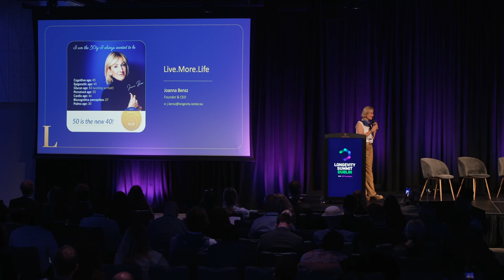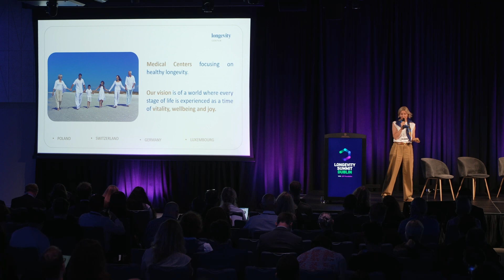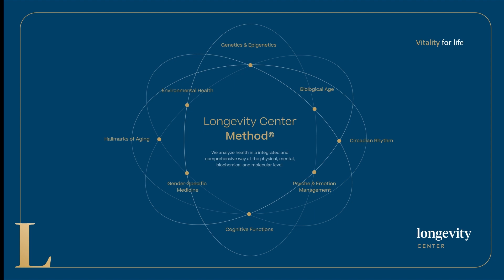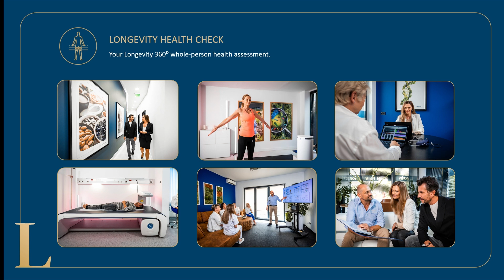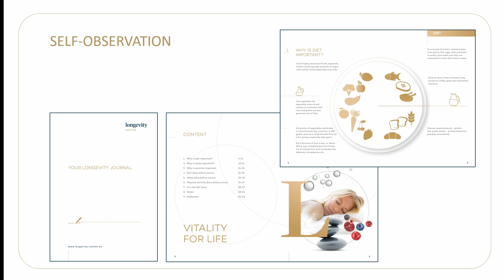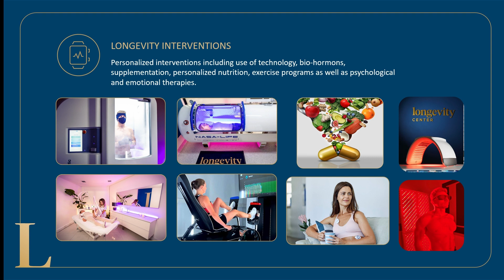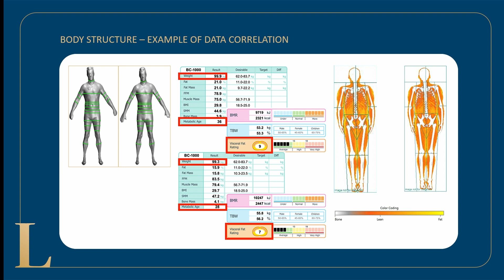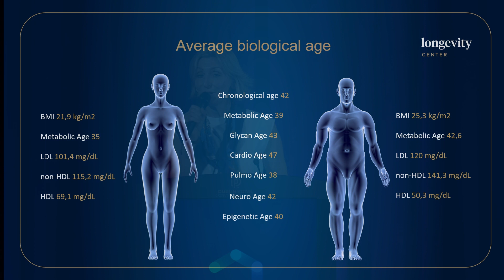Founding and Operating Longevity Clinics- Joanna Bensz at Longevity Summit Dublin 2023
Joanna Bensz discussed her ongoing work to establish a network of private longevity clinics, managed and co-owned by physicians, to offer expert guidance on– and provision of– the growing array of evidence-based tests and clinical interventions now available to individuals committed to enhancing their own healthspan. To date, such care has typically been limited to clients from relatively affluent backgrounds; hearteningly, Bensz highlighted efforts to democratise access for the benefit of those with more limited financial resources.